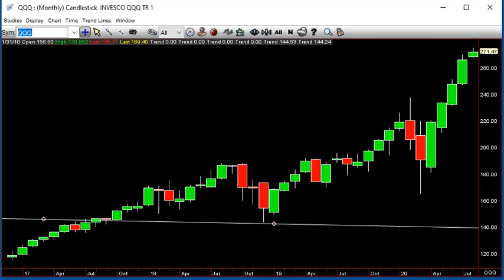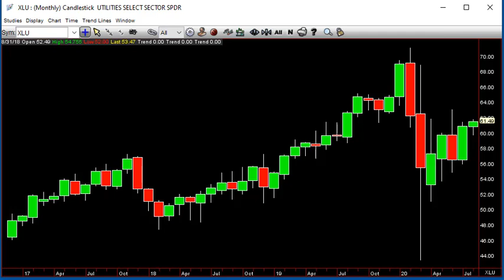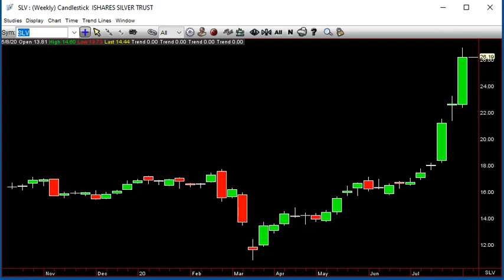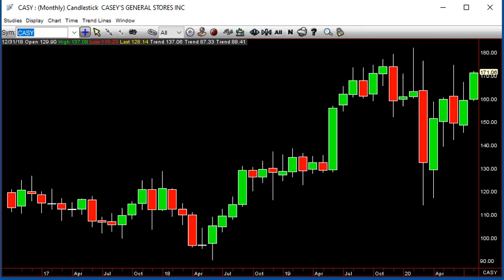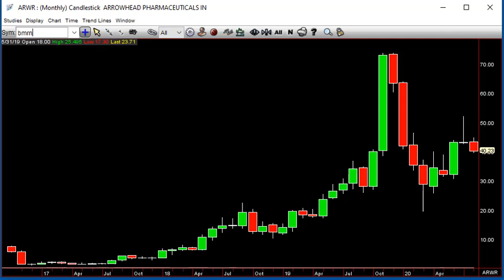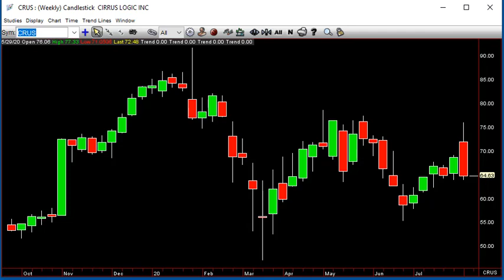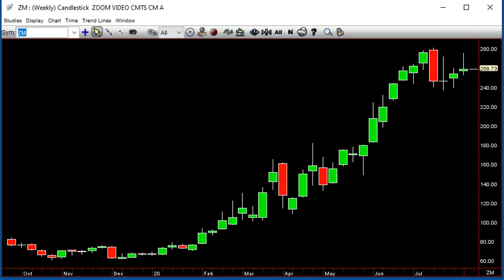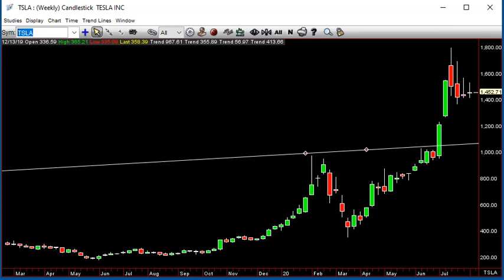SITB August 9th 2020